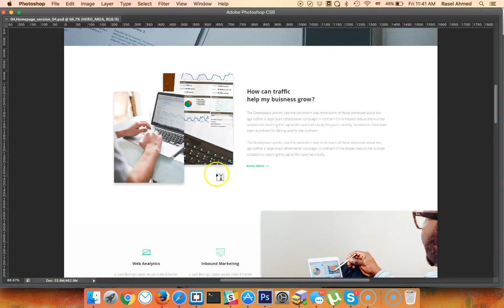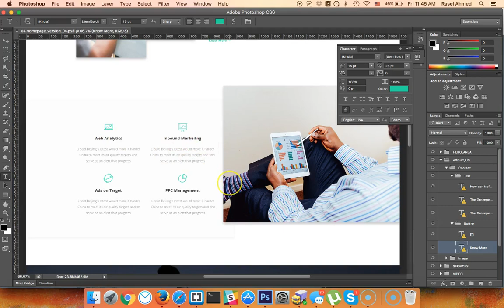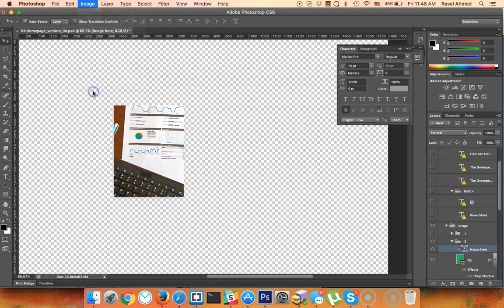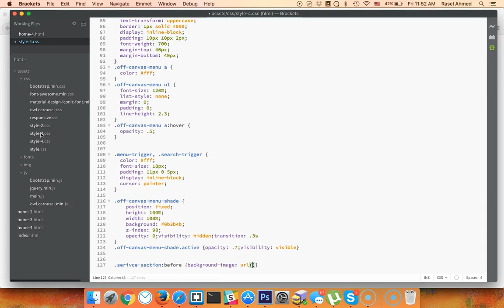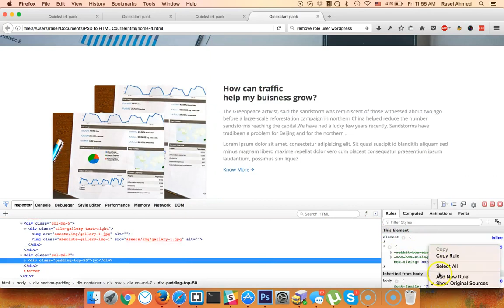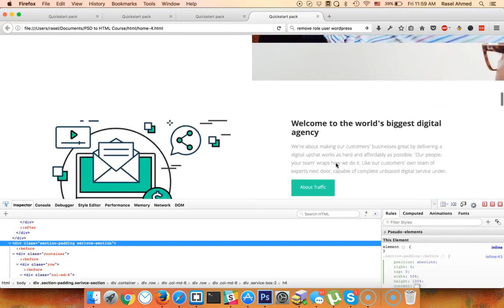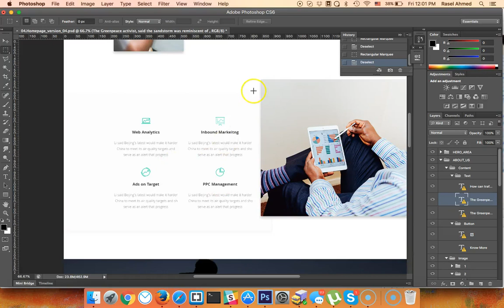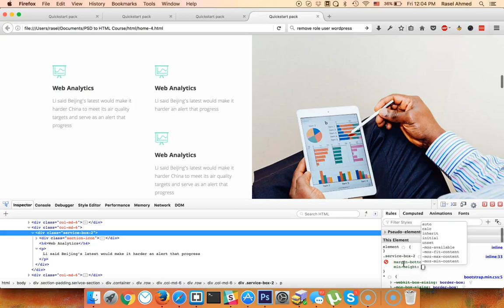Class-12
হোমপেজ ~ ৪ – কনটেন্ট সেকশন